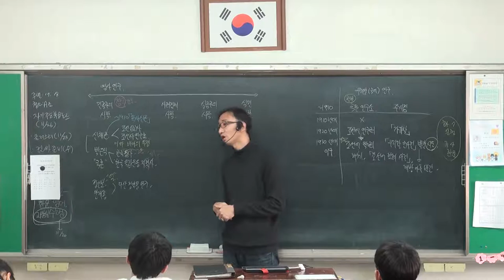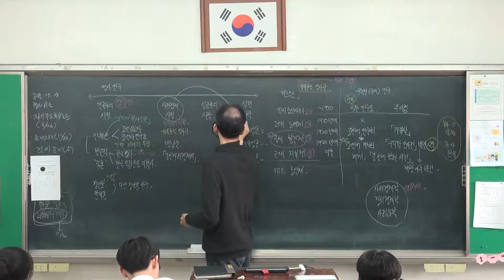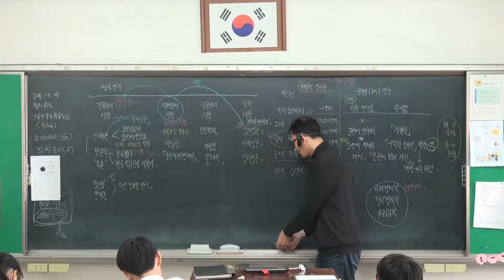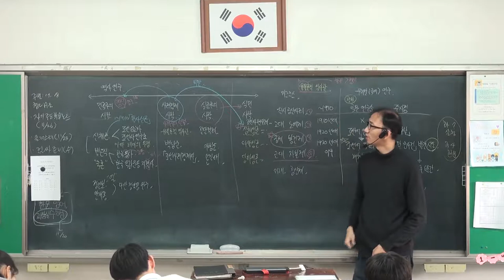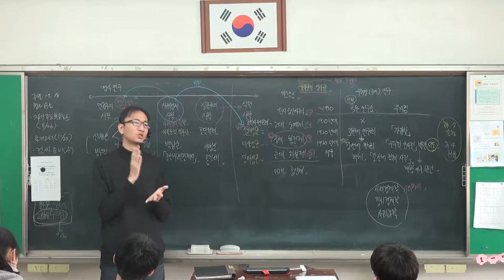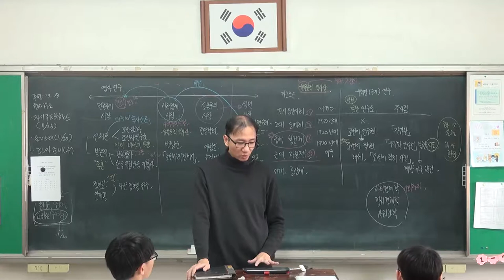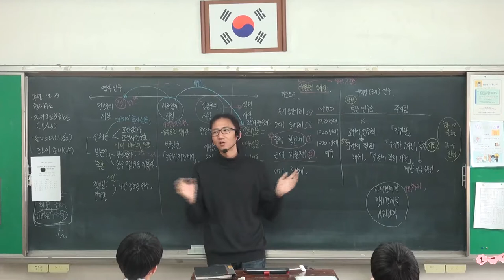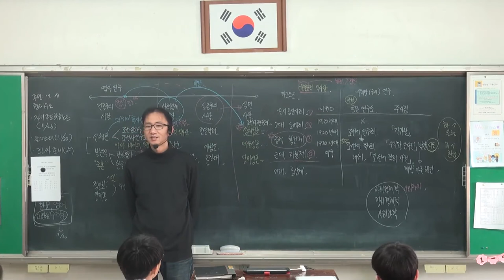110강 민족 문화 수호 운동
- 우리말 살리기 운동
   - 역사 연구
   - 종교계의 활동
   - 언론, 교육 활동